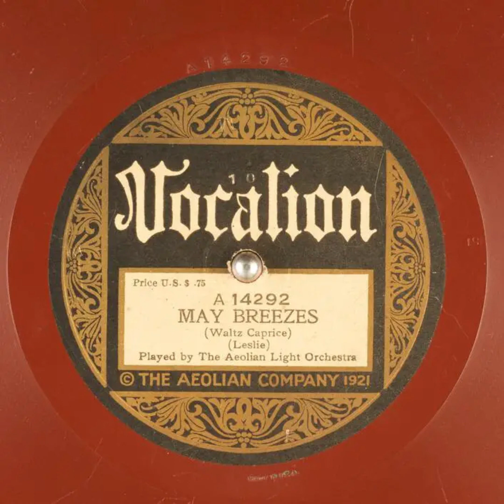May Breezes - The Aeolian Light Orchestra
Title: May Breezes

Publication date: 1922
Language: English
Performer: The Aeolian Light Orchestra
Writer(s): Leslie

Summary: Waltz